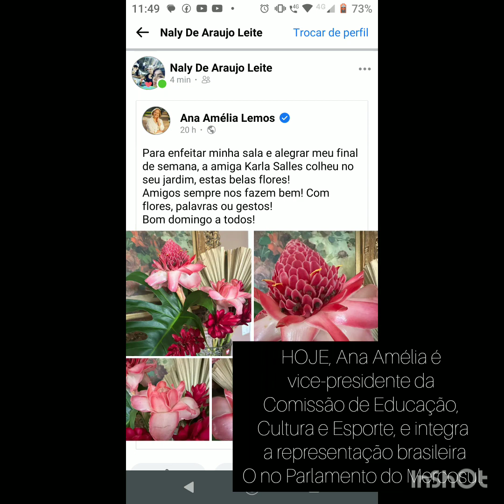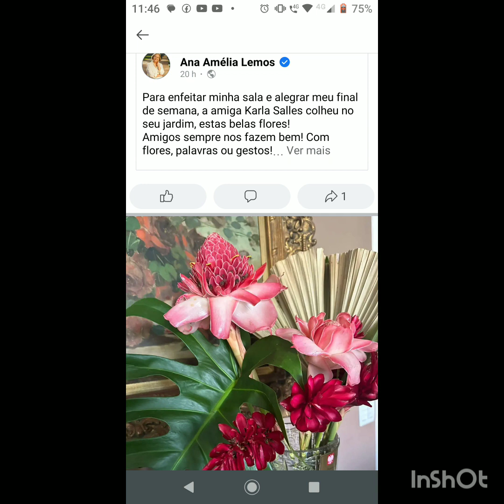Trindade, Go. 06/05, as flores de Ana Amélia e do nosso quintal, presente!Flor do Sul e do cerrado.